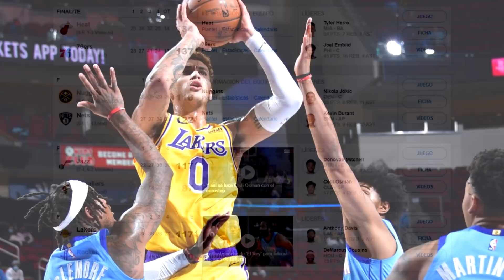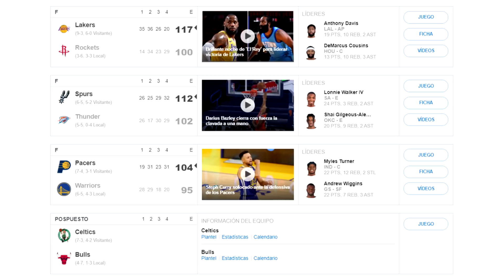🤯JAMES HARDEN ROMPE CON HOUSTON ROCKERS Y KYRIE IRVING DESAPARECIDO DE LA NBA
En este vídeo os traigo un NOTICIAS NBA 2019-20 donde hablaremos sobre las declaraciones bomba de JAMES HARDEN tras el encuentro entre LOS ANGELES LAKERS VS HOUSTON ROCKETS en el que los californianos dominaron de principio a fin al conjunto de JOHN WALL y compañía gracias a unos buenos rendimientos de LEBRON JAMES y ANTHONY DAVIS.

Comentaremos la jornada de hoy donde los PHILALDEPHIA 76ERS han ganado a MIAMI HEAT y en el que los BROOKLYN NETS con KEVIN DURANT (sin KYRIE IRVING) ha ganado al conjunto de DENVER NUGGETS.

- KYRIE IRVING, BROOKLYN NETS Y SU POLÉMICA AUSENCIA... ¿REVELADA?